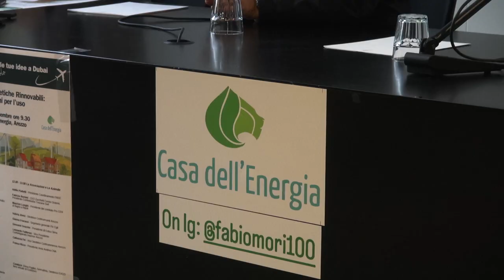Casa dell’Energia & Ecofuturo insieme per un Convegno sulle Comunita Energetiche Rinnovabili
La Commissione Europea  ha approvato la Bozza del Decreto del MASE sulle CER, nel quale sono stabiliti finalmente le tariffe incentivanti ed i contributi a Fondo perduto.
Nell’attesa che il Decreto venga presentato in Parlamento il Fondatore della Casa dell’Energia Fabio Mori ha accolto l’invito di Fabio Roggiolani, Co-founder di Ecofuturo, per svolgere il Convegno “ Comunità Energetiche Rinnovabili:Istruzioni per l’uso”.